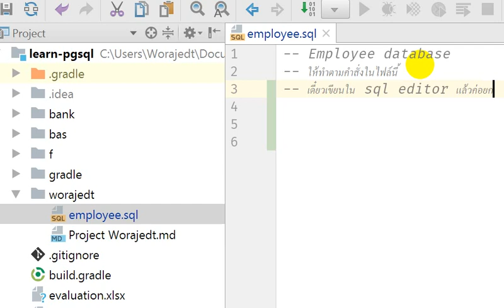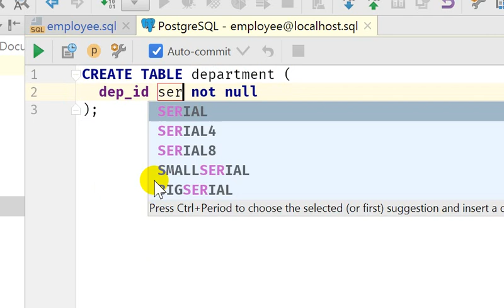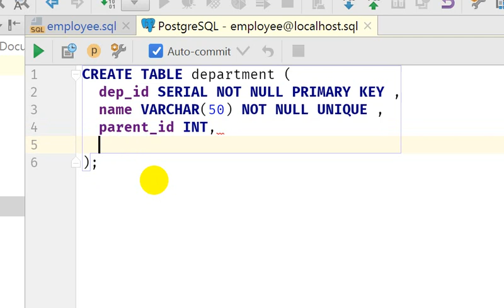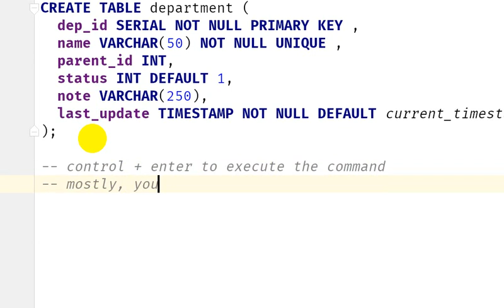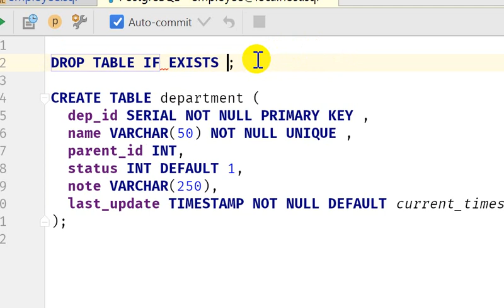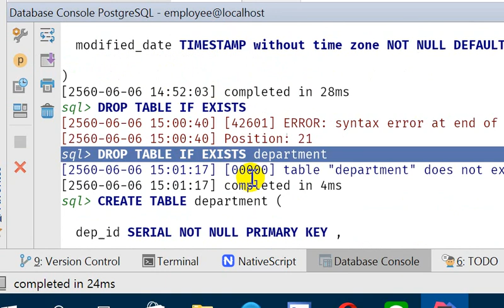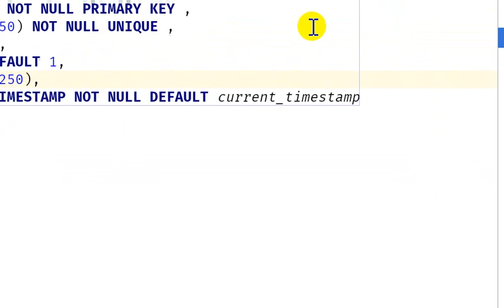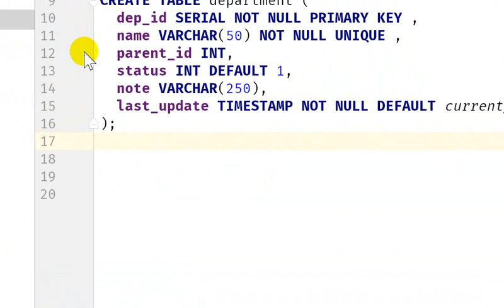Using IntelliJ IDEA with sql commands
วิธีการใช้ intellij idea หรือเครื่องมือในตระกูลนี้มาสร้าง table ได้ง่ายๆ
short cut key ที่ควรรู้
ctrl+j เพื่อเรียก list ของ live template มาดู แต่ถ้าเข้าใจแล้วก็ใช้การพิมพ์ เช่น col แล้วกด Tab คีย์ได้เลย